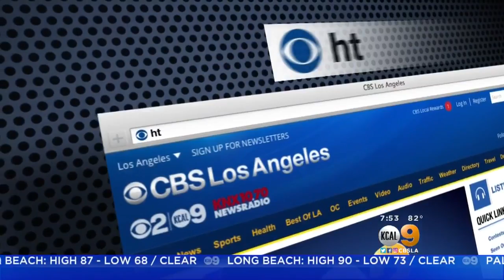Blacksmiths In DTLA To Offer High-End American Cuisine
Blacksmiths is one of the newest restaurants to open in downtown Los Angeles. Amy Johnson reports.